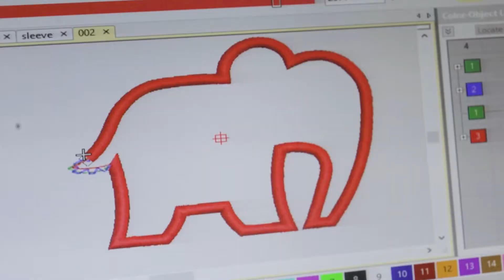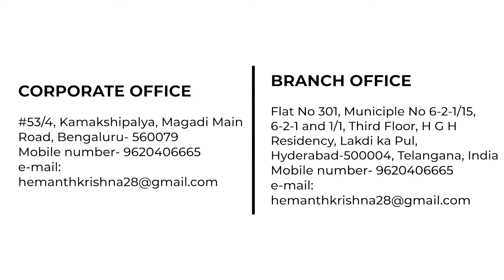How to embroider on Socks? (Telugu)